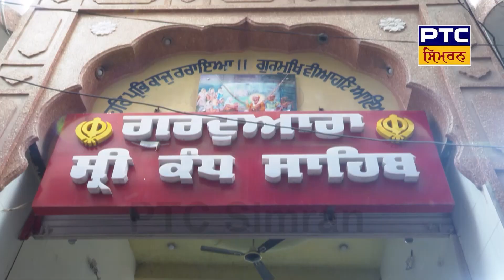DARSHAN DIDAR - Gurdwara Sri Kandh Sahib, Gurdwara Sri Achal Sahib, Gurdwara Dehra Sahib (Batala)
🔸ਗੁ. ਸ੍ਰੀ ਕੰਧ ਸਾਹਿਬ (ਬਟਾਲਾ)
🔸ਗੁ. ਸ੍ਰੀ ਅੱਚਲ ਸਾਹਿਬ (ਬਟਾਲਾ)
🔸ਗੁ. ਡੇਹਰਾ ਸਾਹਿਬ ਸਤਿਕਾਰਤਾਰੀਆ
DARSHAN DIDAR - Gurdwara Sri Kandh Sahib, Gurdwara Sri Achal Sahib, Gurdwara Dehra Sahib Satkartaria (Batala)
ਦਰਸ਼ਨ ਦੀਦਾਰ - ਗੁਰਦੁਆਰਾ ਸ੍ਰੀ ਕੰਧ ਸਾਹਿਬ (ਬਟਾਲਾ), ਗੁਰਦੁਆਰਾ ਸ੍ਰੀ ਅੱਚਲ ਸਾਹਿਬ, ਗੁਰਦੁਆਰਾ ਡੇਹਰਾ ਸਾਹਿਬ ਸਤਿਕਾਰਤਾਰੀਆ